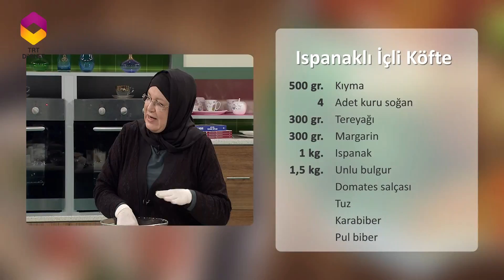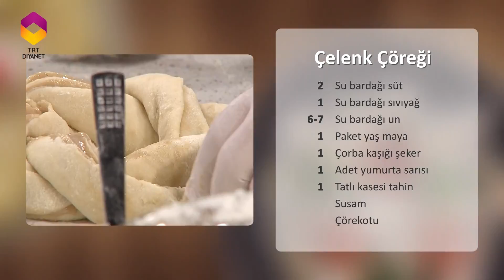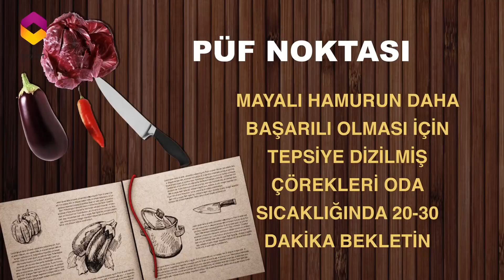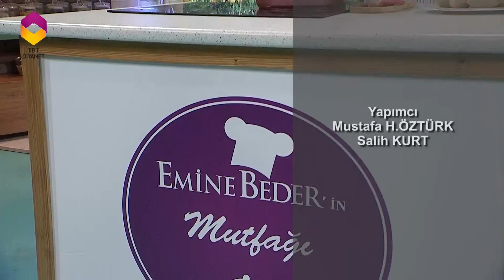Emine Beder'in Mutfağı - Çelenk Çöreği ve Ispanaklı İçli Köfte Yapımı - 16. Bölüm